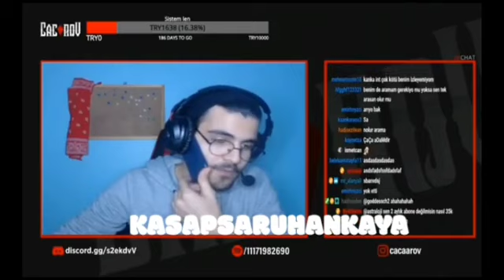ELRAEN ÇAÇAROV KOMİK MONTAJ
elraen çaçarov komik montaj

çaçarov gta 5,
çaçarov elvan,
çaçarov legal,
çaçarov müzik,
çaçarov intro,
çaçarov tahliye,
çaçarov komik anlar,
çaçaron şarkı,
çaçarov araba,
çaçarov abone müziği,
çaçarov elvan ayrılıyor,
çaçarov yeni araba,
çaçarov elvan ayrılık,
çaçarov baskın,
çaçarov banka soygunu,
eightborn çaçarov baskın,
çaçarov ck,
çaçarov cezaevi,
eightborn çaçarov cezaevi,
çaçarov çatışma,
çaçarov çıkıyor,
çaçaron çaça,
çaçaron çaçaron,
çaçaron çaça şarkısı,
çaçaron çaça reklam müziği,
çaçarov en iyi anlar
çaçarov gta 5,
çaçarov elvan,
çaçarov legal,
çaçarov müzik,
çaçarov intro,
çaçarov tahliye,
çaçarov komik anlar,
çaçaron şarkı,
çaçarov araba,
çaçarov abone müziği,
çaçarov elvan ayrılıyor,
çaçarov yeni araba,
çaçarov elvan ayrılık,
çaçarov baskın,
çaçarov banka soygunu,
eightborn çaçarov baskın,
çaçarov ck,
çaçarov cezaevi,
eightborn çaçarov cezaevi,
çaçarov çatışma,
çaçarov çıkıyor,
çaçaron çaça,
çaçaron çaçaron,
çaçaron çaça şarkısı,
çaçaron çaça şarkısı samsung,
çaçaron çaça müziği,
çaçarov eightborn,
çaçarov edit,
eightborn çaçarov elvan ayrılık,
gta 5 çaçarov elvan,
çaçarov gta 5 rp,
çaçarov gta,
çaçarov gta 5 elvan,
çaçarov geri geri
elraen izliyor,
elraen resident evil 7,
elraen komik anlar,
elraen anı,
elraen bannerlord,
elraen allaha küfür,
elraen aynen aynen,
elraen ark,
elraen anlatıyor,
elraen amerika,
elraen airsoft,
elraen az önce ne izledik,
elraen babası,
elraen bot,
elraen bune amk,
elraen bora,
elraen bigfoot,
elraen babaraen,
elraen blind id,
elraen mb,
elraen b,
elraen cs go,
elraen corona,
elraen cesaret ister,
elraen canlı yayın,
elraen cooking simulator 2,
elraen can sungur,
elraen cs,
elraen cinsel,
elraen çiyan,
elraen çukur,
elraen çıldırıyor,
elraen çorap,
elraen çatışma,
elraen çavuş,
elraen çadır,
elraen çekiliş,
elraen behzat ç,
elraen deceit
elraen izliyor,
elraen komik anlar,
elraen anı,
elraen bannerlord,
elraen allaha küfür,
elraen aynen aynen,
elraen ark,
elraen anlatıyor,
elraen amerika,
elraen airsoft,
elraen babası,
elraen bot,
elraen bune amk,
elraen bora,
elraen bigfoot,
elraen babaraen,
elraen blind id,
elraen mb,
elraen b,
elraen cs go,
elraen corona,
elraen cesaret ister,
elraen canlı yayın,
elraen can sungur,
elraen cs,
elraen cinsel,
elraen çiyan,
elraen çukur,
elraen çıldırıyor,
elraen çorap,
elraen çatışma,
elraen çavuş,
elraen çadır,
elraen çekiliş,
elraen behzat ç,
elraen deceit,
elraen deprem,
elraen detroit,
elraen drone,
elraen dolunay,
elraen duygusal,
elraen dövme,
elraen dolandırıcıları trollüyor 2,
elraen d,
elraen ed stafford,
elraen ed stafford izliyor